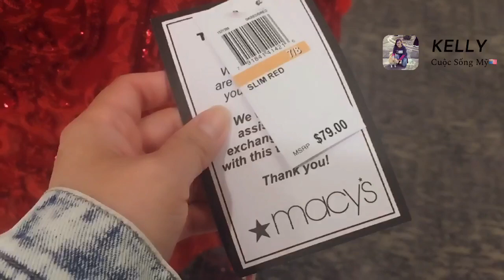Daily Vlog#137: Shopping macys clearance xem có gì vui???